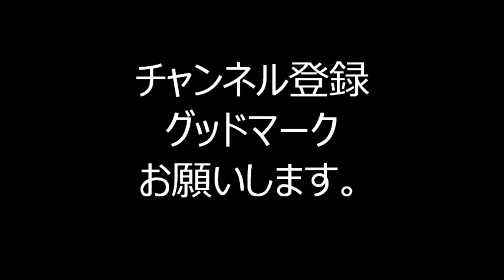さくら音頭 2023年西久保八幡神社例大祭盆踊り１４ 東京都港区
2023年8月10日、東京都港区にあります西久保八幡神社境内で行われました「西久保八幡神社例大祭盆踊り」会場の様子です。